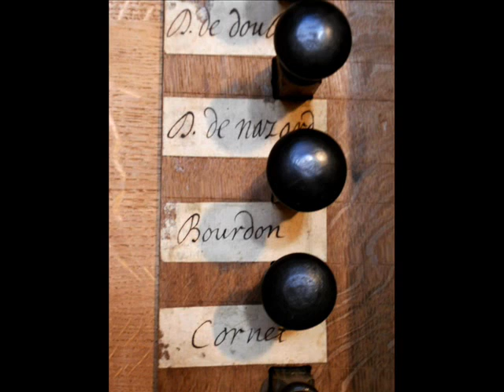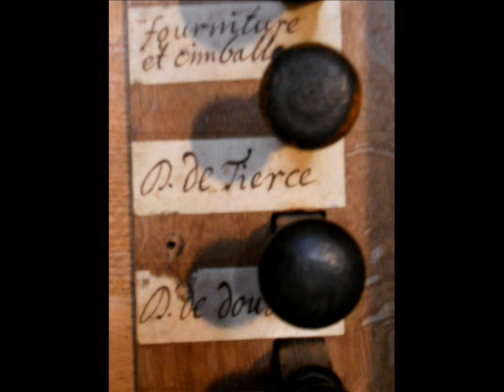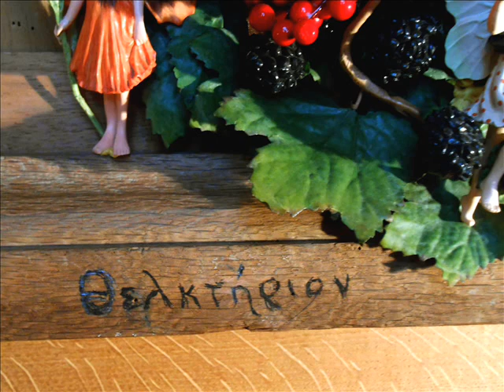Orgelet Dessus de Tierce et Nazard, Voix humaine, Flute, Improvisations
Robert Descombes, titulaire conservateur
 7 aout 2016